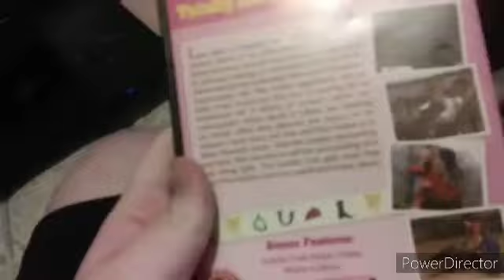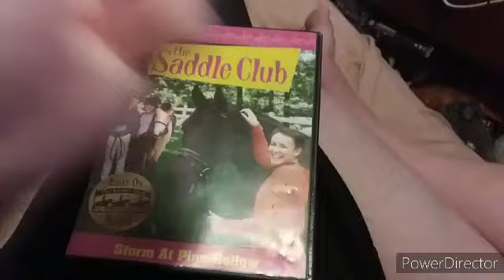Opening To The Saddle Club: Storm At Pine Hollow 2007 DVD